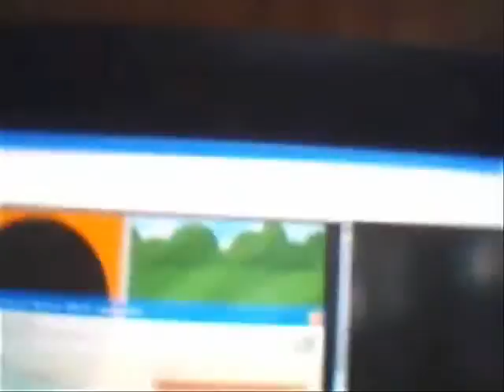Youtube Poop: Super Soaker strikes again!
muhahahahahaha!